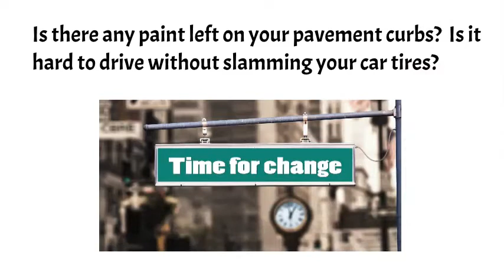Line painting Seton, Calgary, Alberta, line striping calgary, line painting near me Seton, Calgary,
line painting calgary near me Scenic Acres,  Calgary Ab
Calgary, Ab, calgary line striping, parking lot line painting calgary - parking lot line painting with handicap stencil. parking lots marking lines and stop for cars and pedestrians. Greenscrub are parking lot line striping and painting professionals. parking lot line painting calgary, parking lot line painting
Seton, Calgary, Calgary Ab
Seton, Calgary, Ab, ab,  calgary, ab
Line painting near macleod trail Calgary Ab